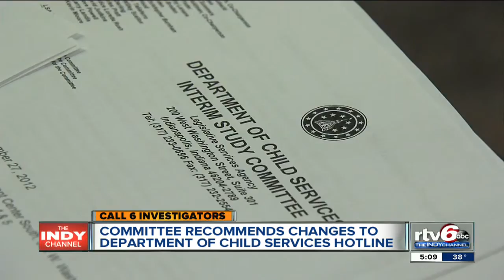Committee recommends changes to DCS hotline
Significant changes could be on the way for the state agency tasked with keeping Hoosier children safe -- the Indiana Department of Child Services.